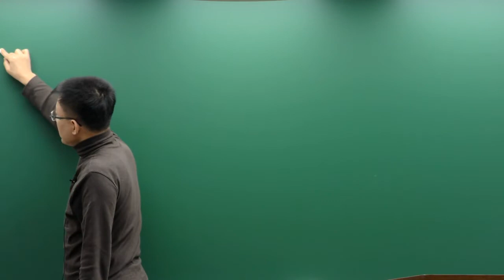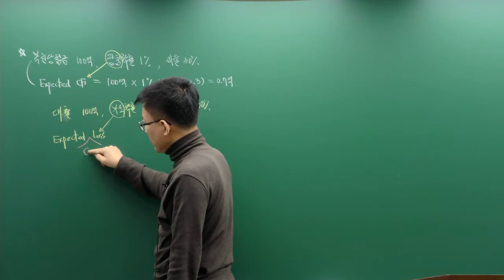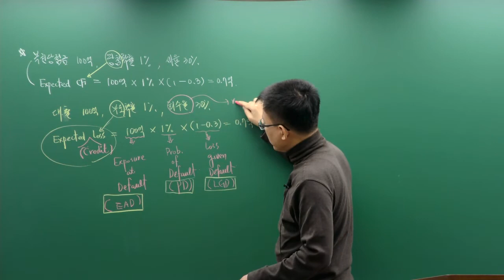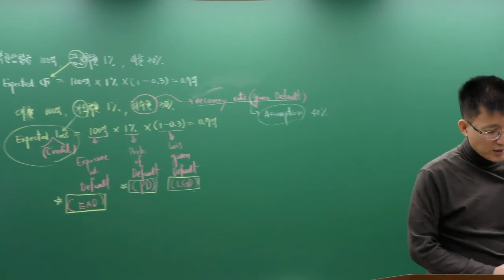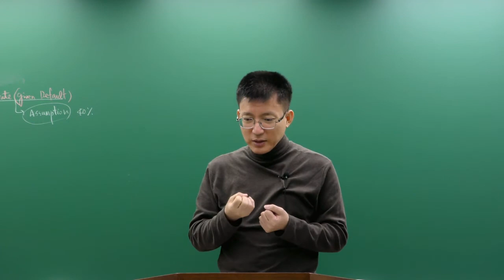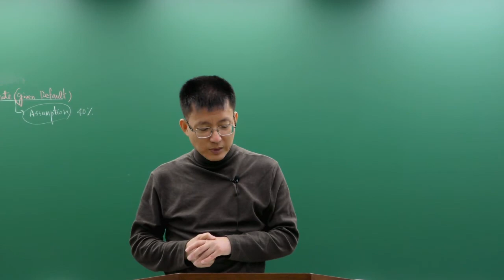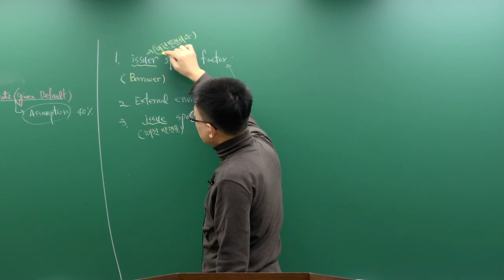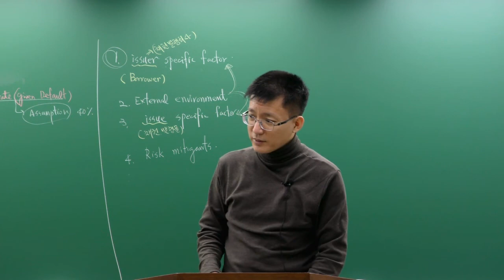[이패스코리아] 2020 FRM Part2 Credit Risk Management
FRM P2 Credit Risk Management 강의입니다.
거래 상대방의 부도위험을 측정하는 기법들이 가장 기본 골격을 이룹니다.
여기에 신용파생상품과 장외파생상품 거래에 수반되는 credit exposure의 변화, 신용위험 경감기법 등의 주제들을 학습합니다.